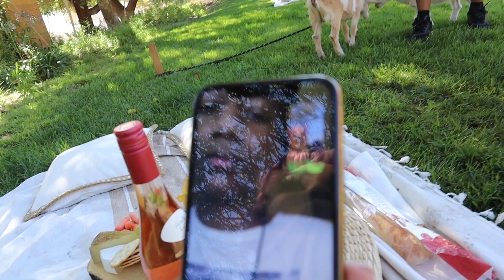I SURPRISED MY GF WITH BABY GOATS!!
♡ Become Friends with US ♡

SNAPCHAT ‣ MsAaliyahjay